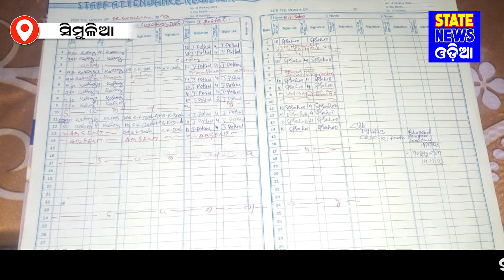ଶିକ୍ଷକ ଅଭାବରୁ ଧାରଣ